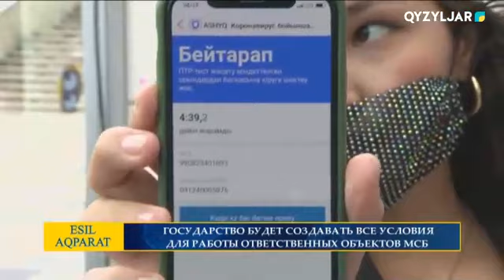ГОСУДАРСТВО БУДЕТ СОЗДАВАТЬ ВСЕ УСЛОВИЯ ДЛЯ РАБОТЫ ОТВЕТСТВЕННЫХ ОБЪЕКТОВ МСБ